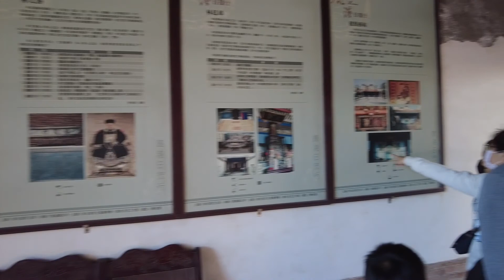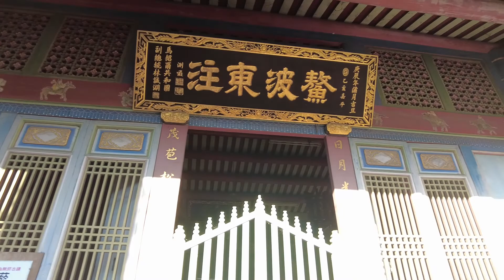Lukang Mazu Temple Tour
A walk through the Lukang Mazu Temple and the surrounding alleyways